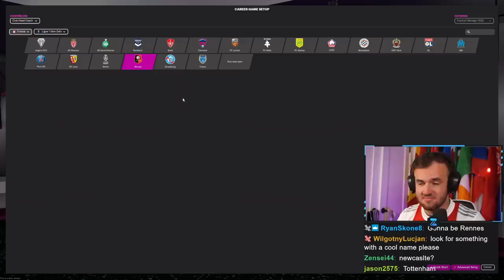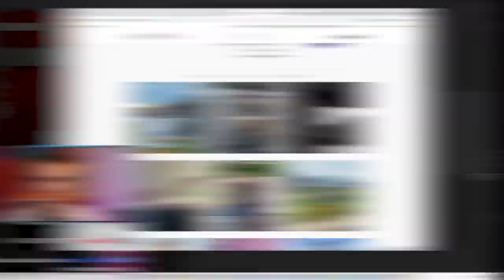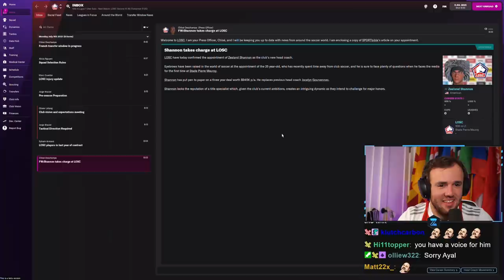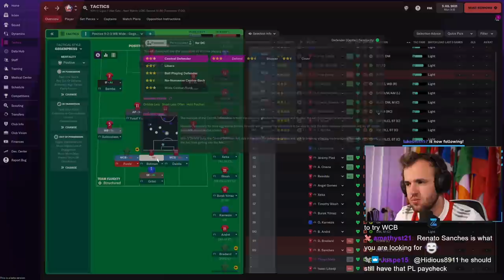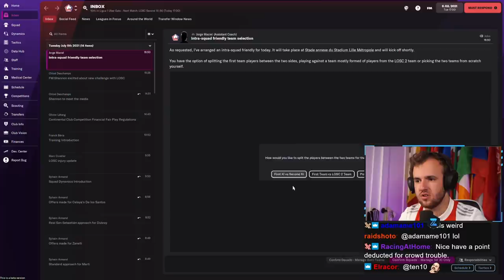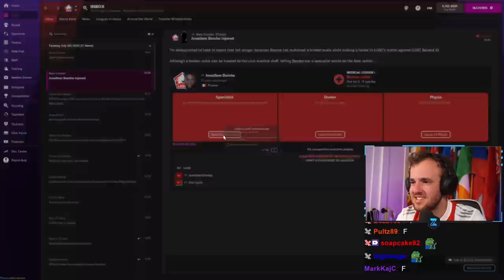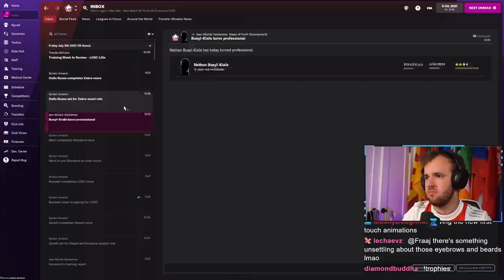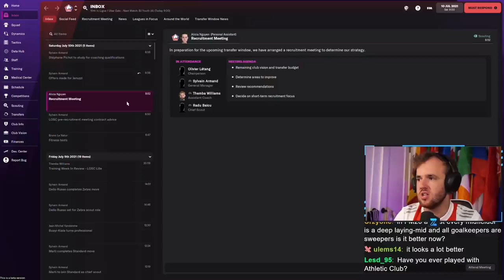Zealand’s First FM22 Save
Streamed Thursday, October 21st, 2021 -- After a tremendously dramatic final day playing the old football manager, FM22 was released, and we jumped right into our first save in FM’s latest version. I had decided the previous day where I would play my beta save on FM, time to break out the French bread!

Love u,
FM Senpai